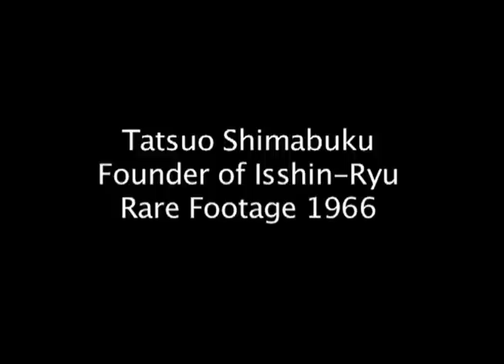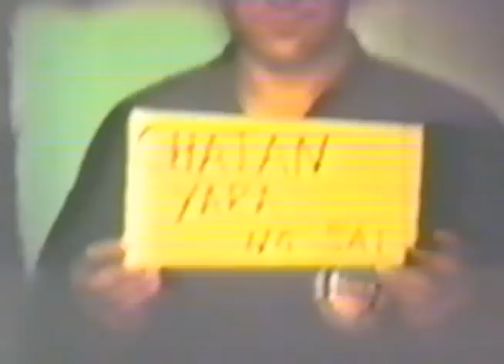Tatsuo Shimabuku Isshin-Ryu Karate 1966 Rare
This is additional footage shot in 1966 during Master Shimabuku's visit to the USA. He demonstrates all the kata. Many from different angles. He also does several of the Isshin-Ryu basics.